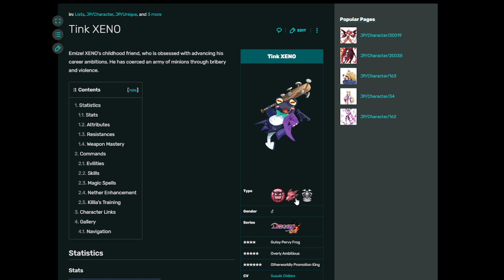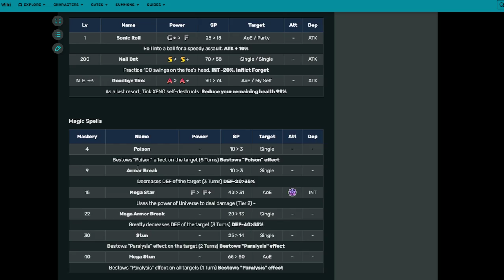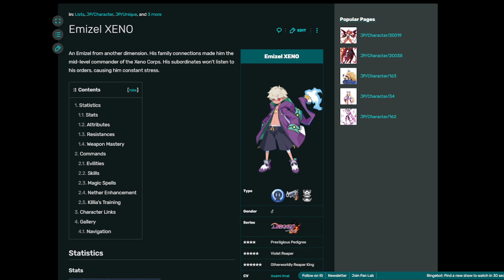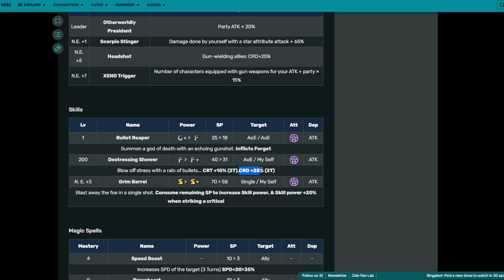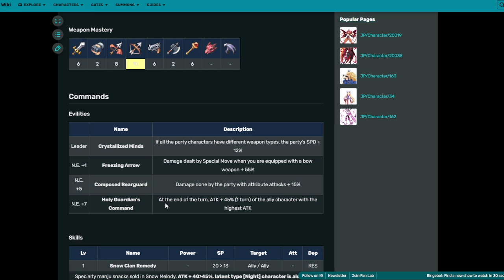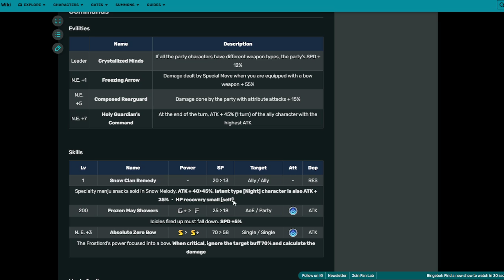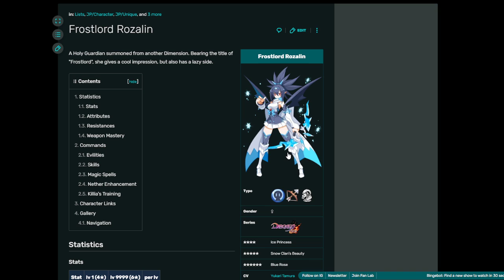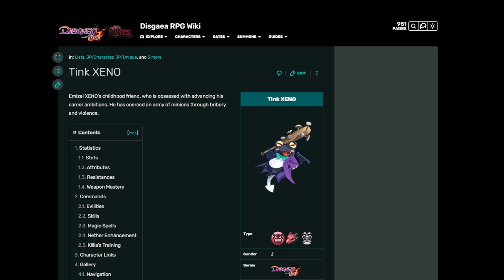REVIEW DE EMIZEL XENO, FROSTLORD ROZALIN Y TINK XENO ¿MERECEN LA PENA? - DISGAEA RPG